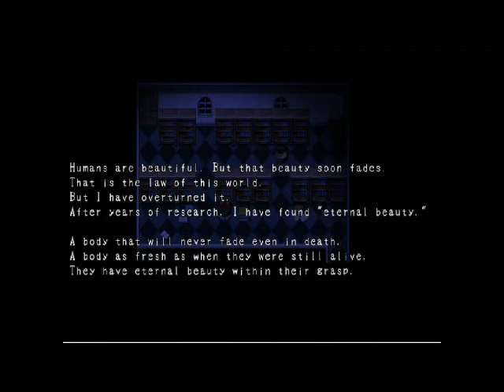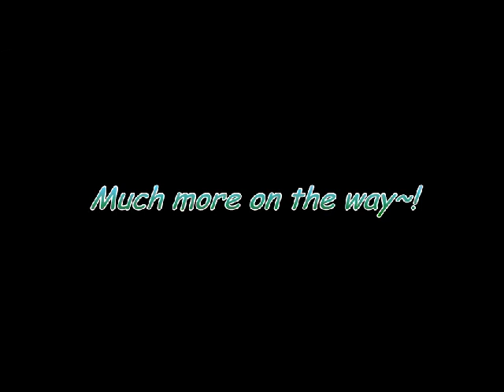Squishy - GreekSky vs. Mad Father part 5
My oh my... Had to redo it but stil not getting any results x_x

...pistachios...